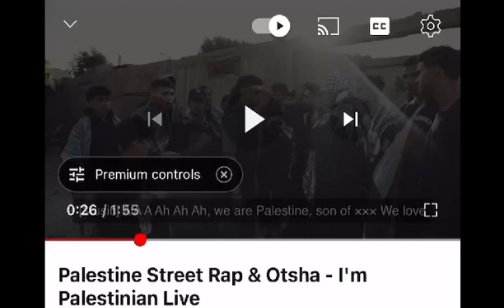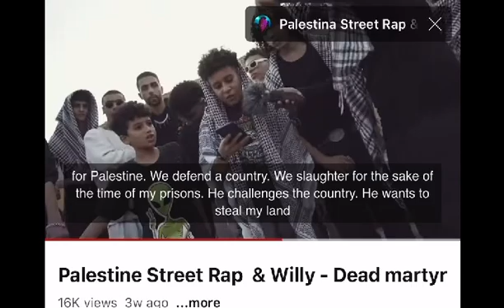Rhyming and rapping for Palestine and Gaza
This is a shortened series of various Arab artists using words rhymes rap beats to spotlight a plethora of voices for a freepalestine

Produced by: Black Lions Beatz